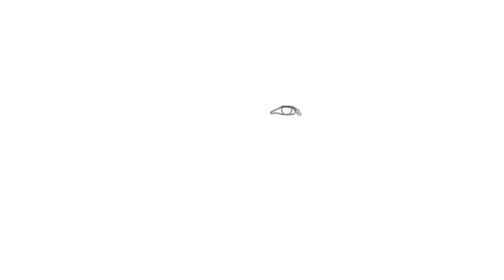French Montana Digital Speed Art 2020 🔥 🔥